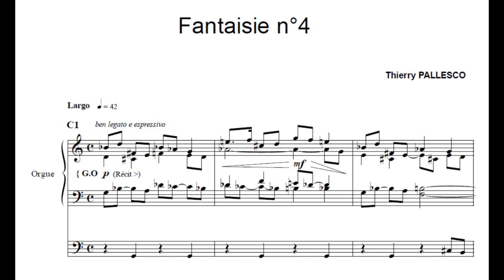Thierry Pallesco - Fantaisie n°4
Voici une quatrième Fantaisie écrite pour l'orgue.